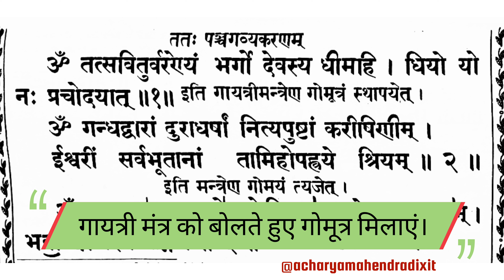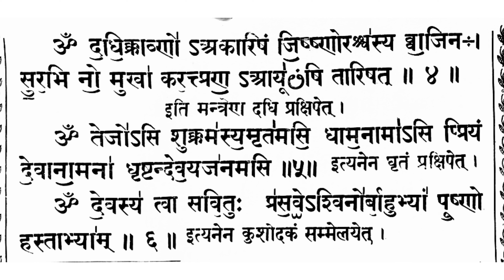पंचगव्यप्रकरणम् - Pancha Gavya Karan by Grahshanti Paddhati